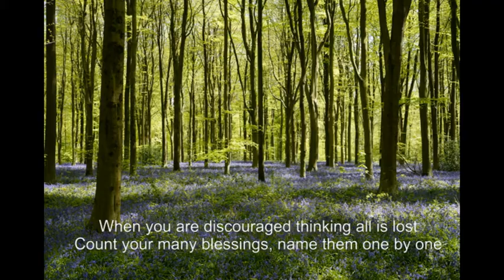Count your Blessings In Worcester (UK) February 2021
Collage of views around Worcester UK during the third Covid 19 pandemic when so many were feeling the pressure of isolation and stress.
Gordon Townsend is a Christian Believer who lives and worships in Worcester and presents these pictures from a personal perspective in the hope that the message of what we have is not all lost and the future can be  once again looked to with anticipation.